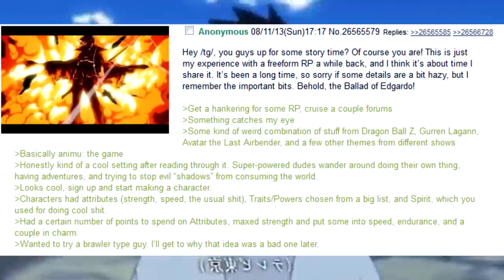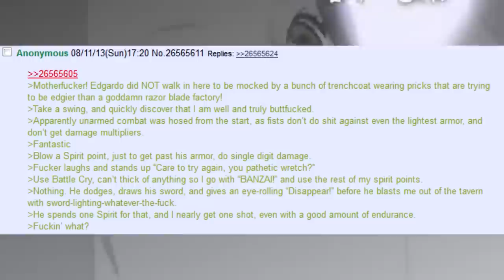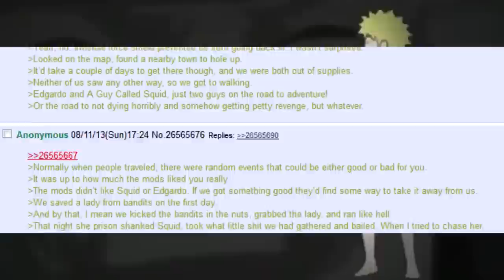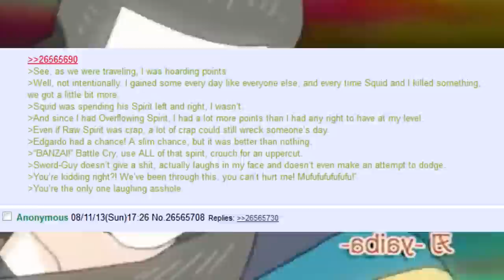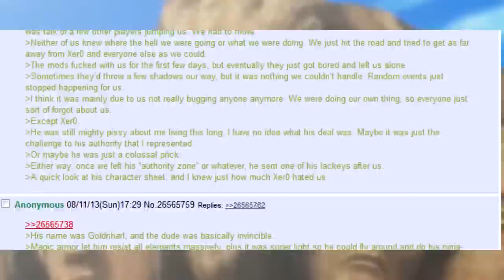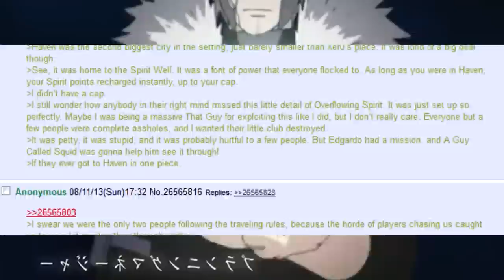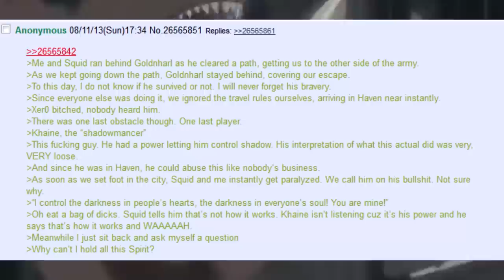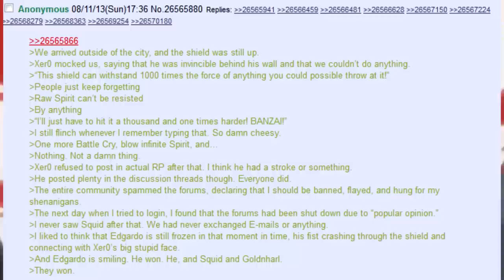ᴇᴅɢᴀʀᴅᴏ ᴀɴᴅ sǫᴜɪᴅ ᴀʟᴏɴᴇ ɪɴ ᴀɴɪᴍᴜ